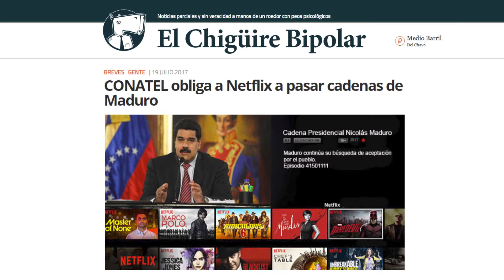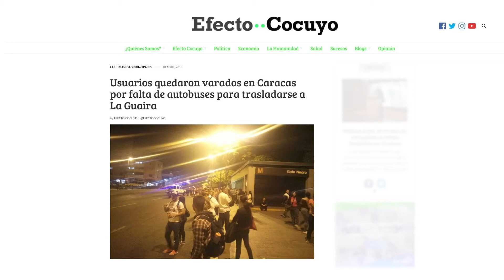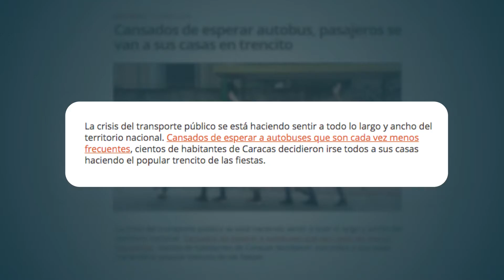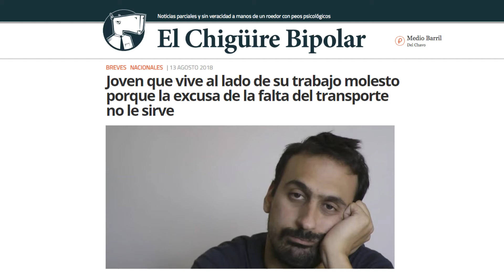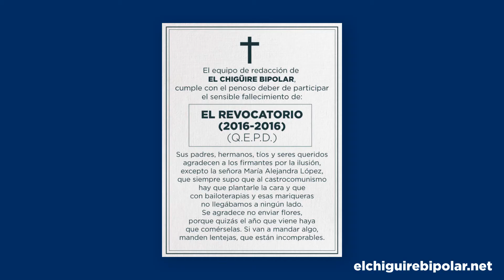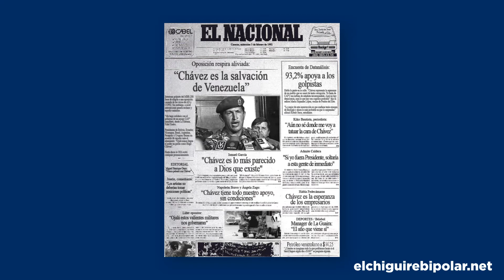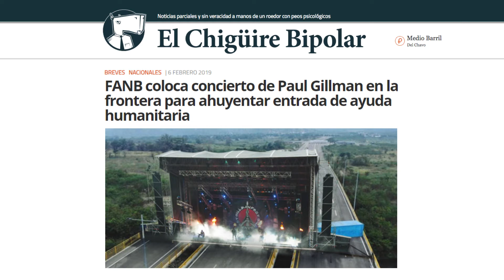Comedia en tiempos de dictadura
Daniel Pérez periodista venezolano del Chigüire Bipolar un medio periodistico que lleva la noticia a sus lectores a través de la sátira, expone en College Freedom Forum 2019 información sobre la fuerte crisis humanitaria que está enfrentando su país.

A través de un block de noticias, el Chigüire Bipolar comunica los diferentes problemas que acontecen en es país, pese a las amenazas y problemas técnicos de mala conexión de internet, colapsos eléctricos y otras dificultades que diariamente les hacen buscar nuevas estrategias para llevar la noticia a la población pues existe una fuerte censura en medios tradicionales, como son la radio, prensa escrita, TV.

"Somos replicadores de información hacemos que sea más amena, con mayor alcance para que la gente pueda acceder a ella y usamos el humor como ventana para burlar la censura, para poder decir cosas que otros medios no pueden decir porque si lo dicen los mete presos el dictador"".

Desnutricion, falta de transporte, migraciones masivas hacia países vecinos: Colombia, Perú, Ecuador, Chile, Argentina, son problemas que a través de la la noticia humorística están siendo expuestos por Chigüire Bipolar para crear un impacto positivo en la población.

Para finalizar, Daniel advierte a la juventud sobre la importancia de no dar por sentada la democracia y de estar siempre informados sobre los temas económicos, políticos, legales, que dejaron de lado los venezolanos y que hoy afrontan esas consecuencias.

Te invitamos a conocer la realidad que vive Venezuela y la dificulades que enfretan para llevar información veraz a su población.